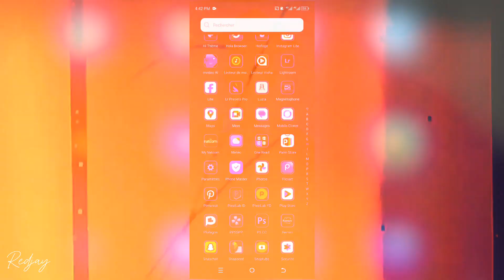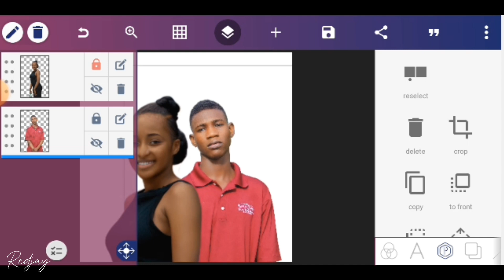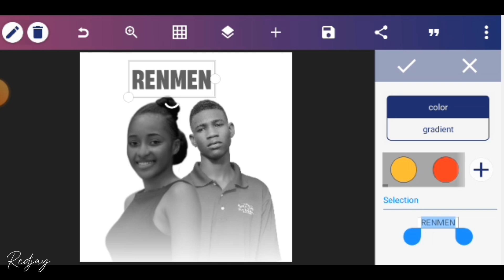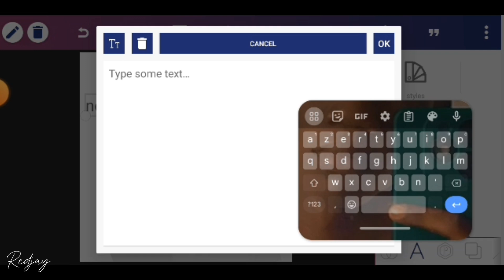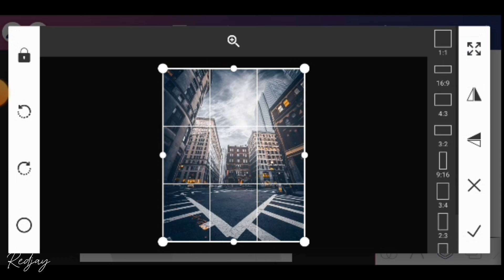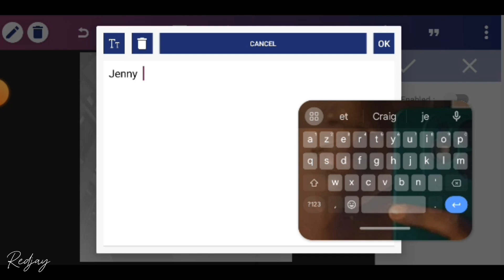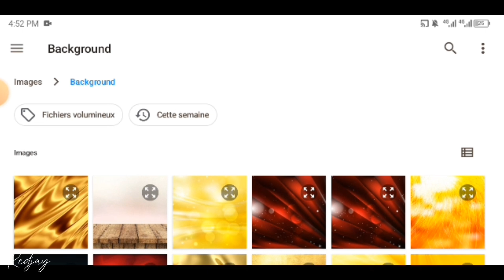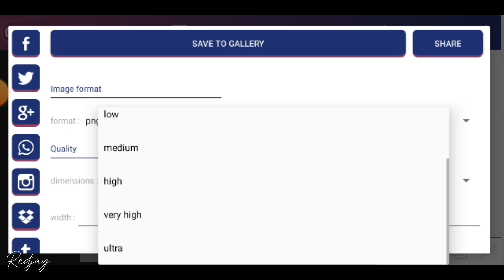Kijan Pou Kreye Yon Cover Music Byen fasil san ou pa gen Photoshop